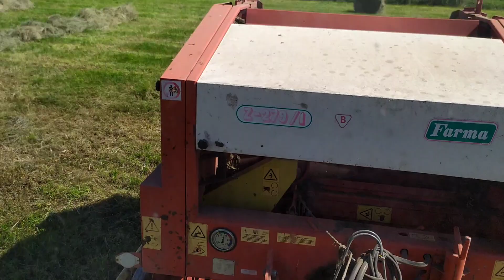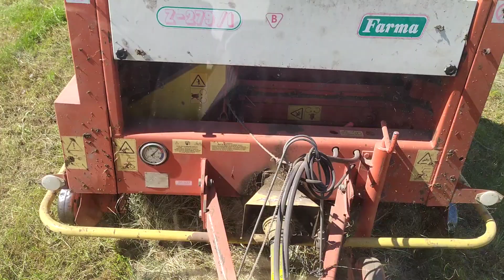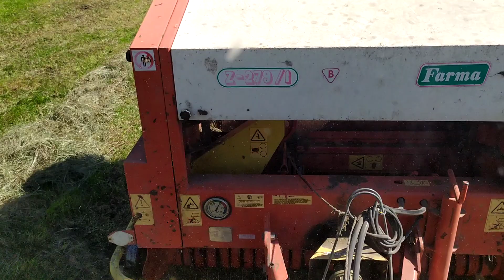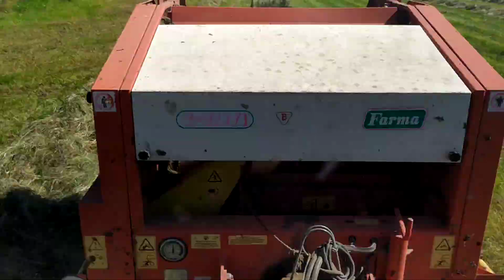Belowanie suchego siana 2020, 2 pokos, Farmtrac 675DTN i Sipma w akcji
23 bel było, tyle samo co na 1 pokosie, ale sprawdzę jeszcze